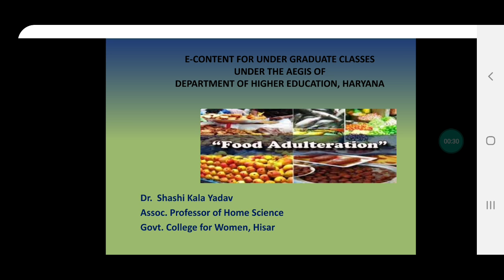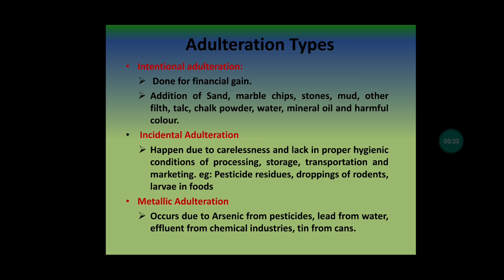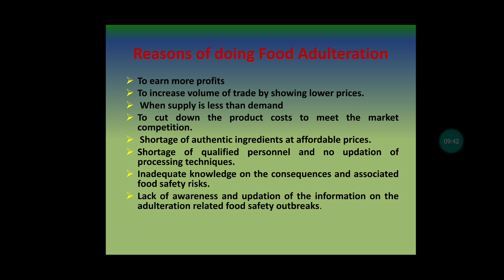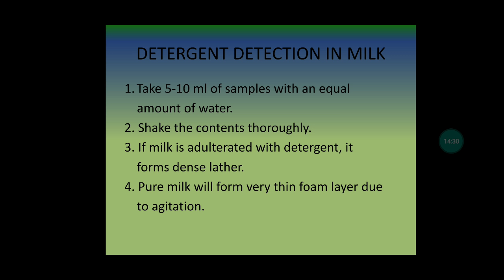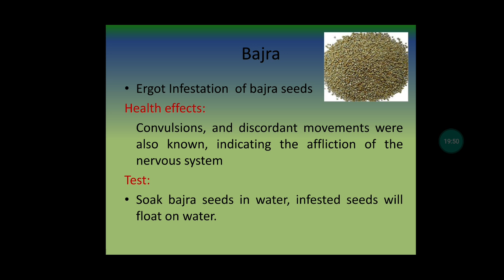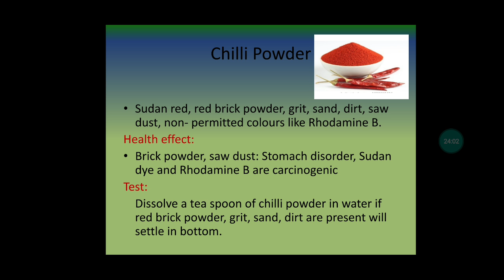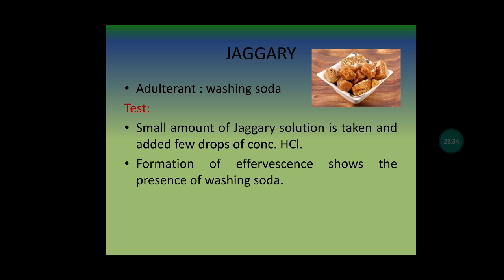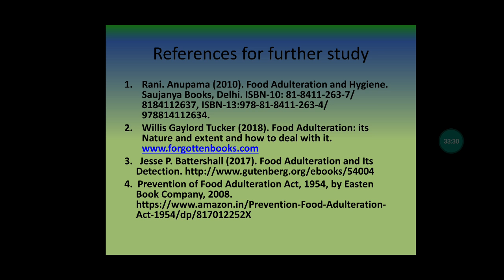Food Adulteration presented by Dr. Shashi Kala Yadav, Associate Professor of Home Science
Food Adulteration,  its types, categories, disadvantages of Adulteration, common food adulterants their effects on health and common tests to detect adulterants in different foods and PFA and different food standards etc. are discussed in this video. The possible questions related to this topic and reference  for further study are given.